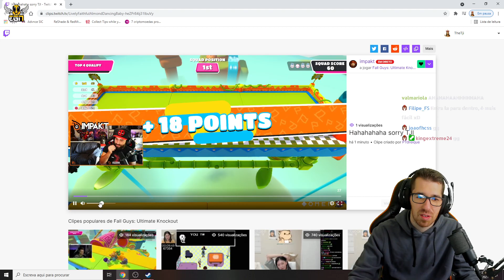JOGUEI FALL GUYS COM O IMPAKT E MORAIS